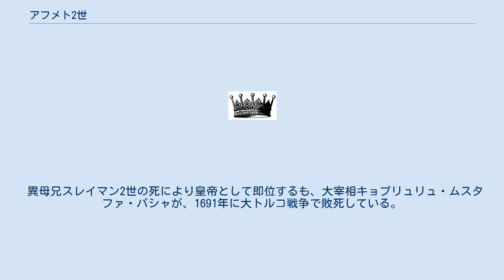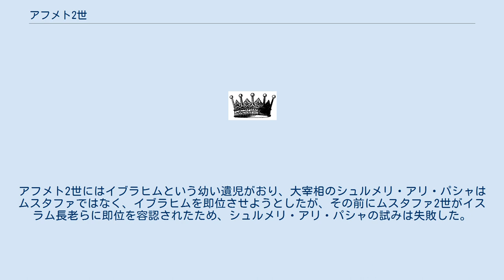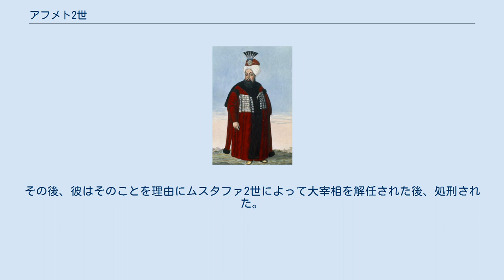アフメト2世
アフメト2世（Ahmed II, 1643年2月25日 - 1695年2月6日）はオスマン帝国の第21代皇帝（在位：1691年6月22日 - 1695年2月6日）。
第18代皇帝・イブラヒムの子でメフメト4世、スレイマン2世の弟。
 1649年、兄のメフメトとスレイマンと共に割礼をする。
父の死後、帝位を継承しない皇子たちの幽閉所（黄金の鳥籠）に即位するまでの間43年にわたって幽閉されて暮らした。
 異母兄スレイマン2世の死により皇帝として即位するも、大宰相キョプリュリュ・ムスタファ・パシャが、1691年に大トルコ戦争で敗死している。
 アフメト2世の治世中、税の徴収に関する改革が行われた。
1691年、勅令によってキリスト教徒の人頭税の徴税の仕方が変更された。
以前は、村単位で総額が課税されていたのを個人個人に課税することにして、課税の時に証書を渡して人頭税徴税の不正を防ぐことにした。
しかし本来納税を免除されていたギリシャ正教会の聖職者にも人頭税が課税されることになったため、彼らの反発を招き、「このような扱いはイスラム法に背くことである。」とスルタンに訴え出たがアフメト2世は課税の原則を変えなかった。
キリスト教聖書者に対するこのような扱いがこの後、19世紀以降にバルカン半島の諸民族のナショナリズムを刺激することになった。
 1695年には、安定した税収確保と納税者の民力の安定させるために、16世紀末に導入された徴税請負制に終身制が導入された。
それまでの徴税請負人は任期付きで、任期の間にできるだけ収益をあげるべく、過度の収奪に走ったため、納税者はそれに苦しんでいた。
そのため、徴税請負人を終身にすれことで長期的な視野によって徴税を実施することか期待された。
これを機に終身徴税請負人は各地の地方の有力者になってアーヤーンと呼ばれた。
アーヤーンはオスマン帝国の戦争に協力することもあれば、時には反乱分子になることもあった。
 1695年にアフメト2世は在位4年で死去し、甥のムスタファ2世が後を継いだ。
アフメト2世にはイブラヒムという幼い遺児がおり、大宰相のシュルメリ・アリ・パシャはムスタファではなく、イブラヒムを即位させようとしたが、その前にムスタファ2世がイスラム長老らに即位を容認されたため、シュルメリ・アリ・パシャの試みは失敗した。
その後、彼はそのことを理由にムスタファ2世によって大宰相を解任された後、処刑された。
 アフメトにはイブラヒム(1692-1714)とセリム(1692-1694)の双子の息子がいた。